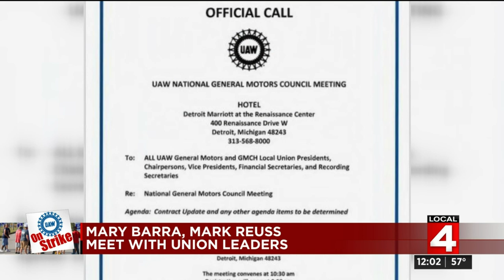UAW-GM strike: Mary Barra, Mark Reuss meet with union leaders